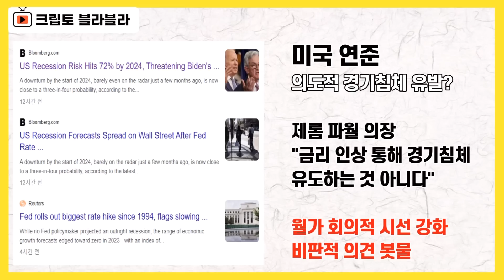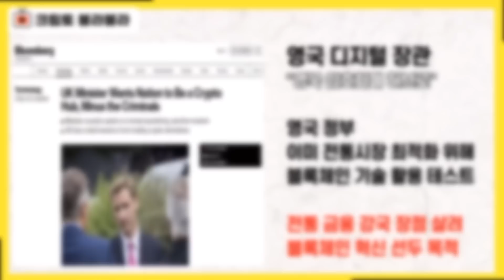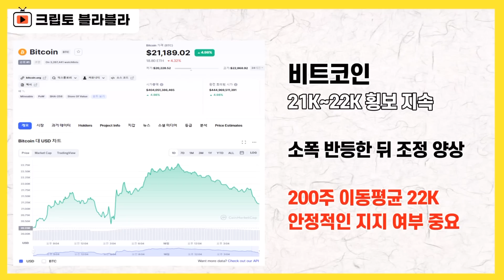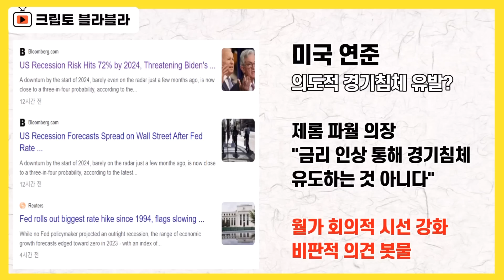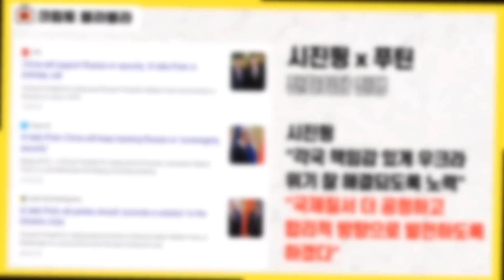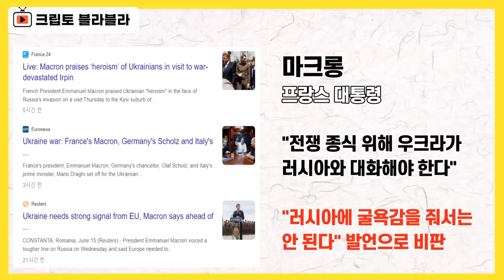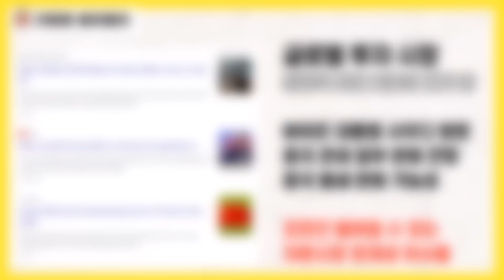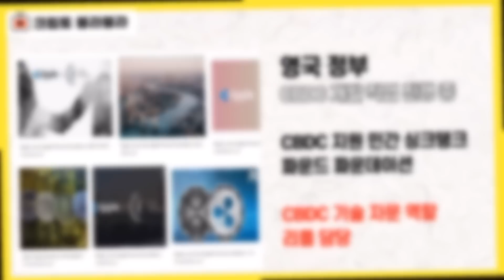비트코인 호재! 줄줄이 대기 중입니다. 영국 크립토 허브 선언! 리플 반사이익 기대! / 크립토 블라블라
안녕하세요.

미국 연준의 자이언트 스텝 금리 인상 이후
일단은 시장이 소폭 반등세를 확인했지만,
연준의 이런 결정을 놓고
설왕설래
말들이 많습니다.

무엇보다 공격 대상이 되고 있는 것은
경기침체 우려입니다.

파월 의장은 기자회견을 통해서
금리 인상을 통해 경기 침체를 유도하려는 것은
아니다, 이 부분을 분명히 하겠다,
이렇게까지 강조를 했는데,

그만큼 시장의 우려와 비판에 대해서
연준조차 분명하게 인식하고 있다고
바라볼 수 있습니다.

인플레를 잡기 위해서 경기 침체를 유발하는 것
이런 비판은
이번 FOMC 회의 이전부터 지속적으로
제기돼 왔던 부분입니다.

당장 올해 연말까지 4%에 가까운 기준 금리가
예상되는 상황에서,
과연 경기침체를 피할 수 있을지,
사실 연준의 발언이 같은 신뢰감 자체가
너무 떨어지다 보니 회의적인 시선이
더 우세한 모습입니다

결국 연준의 자이언트 스텝이 이제 닻을 올린
상황에서
경기 회복과 시장의 활력을 위한 모멘텀은
연준 밖에서 찾아야 한다는
나름의 결론 도출이 가능해집니다.

이건 지금의 인플레이션 상황이
연준의 뻘짓과 더불어서
글로벌 리스크들을 통해서 악화됐다는 점을
고려하면,
이 리스크들 속에서 방향성을 찾아볼 수 있습니다.

이미 여러 차례 영상에서 짚어봤던 것처럼
우크라이나 전쟁, 중국 봉쇄 이슈 등
현재 상존하는 여러 이슈들이 자리하고 있는데,

재미있는 것은
미국연준이 자이언트 스텝을 결정한 날,
미국, 중국, 프랑스 등에서
동시다발적으로 전쟁 종식과 관련된 멘트가
잇따랐다는데 있습니다.

하다못해 시진핑 주석까지
다소 뜬금포로 느껴지는 멘트를 날리면서,
우크라이나 전쟁이 어쩌면
머지 않아 긍정적인 방향성을 가질지도 모르겠다
이런 기대감을 갖게 만들고 있습니다.

전쟁의 당사자이자 가해자인 푸틴 역시
재미있는 액션을 취하고 있습니다.

갑자기 난데없이 핵전쟁이 불가피하다,
뭐 이런 소리를 했다고 하더니

이런 발언 직후
우크라이나와의 평화회담 관련 보고서를
준비하고 있다는 전혀 결이 나른 멘트를
함께 내놓은 것으로 전해졌습다.

한쪽에서는
우크라이나에 대한 압박 강도를 높이면서
다른 한쪽에서는
나름의 비둘기적인 액션을 취하고 있는 겁니다

전쟁 리스크만 완화되거나 사라진다고만 해도
글로벌 자본시장 전반에
굉장한 호재가 될 수밖에 없기 때문에
유의깊게 바라볼 수밖에 없는 부분입니다.

암호화폐 산업 전반과 관련해서는
영국에서 꽤 의미있는 소식이 전해졌습니다.

영국 디지털 장관이
영국을 글로벌 암호화폐 허브로 만들겠다,
이렇게 선언에 가까운 멘트를
공개적으로 날려버린 겁니다.

미국이 규제권 다툼으로 여전히 어리버리칠 때
전통 금융 강국 영국이
한 발 빠르게 치고나오면서
산업 육성의지를 내비친 겁니다

영란은행 총재가 연일 암호화폐에 대한
비판을 하면서, 밥그릇 사수에 목을 메고 있지만
정작 정부에서는 암호화폐를 통해
새로운 국가적인 도약을 준비하고 있는 것으로
볼 수 있는데

영국 정부는 이미
전통시장의 최적화에 포커스를 맞춰
블록체인 기술 활용 테스트를 진행하고 있고

CBDC 개발과 관련해서도
착착 준비를 해 나가고 있습니다.

CBDC 개발과 관련된
민간 싱크 탱크도 활발하게 돌아가고 있는데
여기에서 기술 자문을 하고 있는 곳이
다름 아닌 리플입니다.

연준의 금리 리스크가 불확실성에서
이제 확실성의 영역으로 옮겨진 만큼

이제 단기적으로는 인플레이션 이슈와 더불어서
지금의 글로벌 리스크들이 어떤 방향성을 갖고
변화해 나가는지를 면밀히 체크해야 하는
단계가 접어든 것으로 보입니다.

사실 기대감을 갖게 만드는 이슈들이
줄줄이 자리하고 있어서
언제 어떤 것이 먼저 튀어나올지도 모르는
상황이기도 합니다.

시장의 폭락이 순식간에 이뤄진 것처럼
반전이 생기면 이 또한 순식간에 이뤄졌던 것이
지난 역사였습니다.

결국 정신차리고 시장을 바라보면서
챙길 수 있는 최대한의 정보를 챙기는 것이
우리 같은 개미 투자자들이 접근할 수 있는
최선의 대응이자
가장 현실적인 대응이 아닐까 생각됩니다

여러 소식들 잘 참고하실 수 있으면 좋겠습니다.

감사합니다.